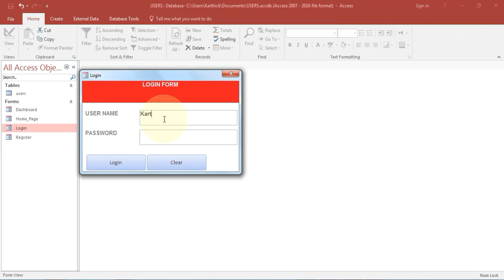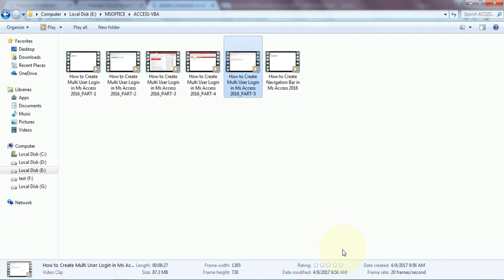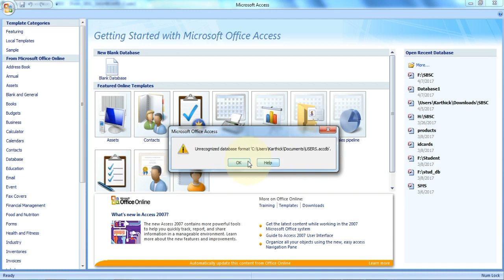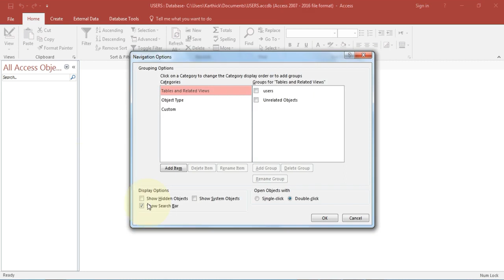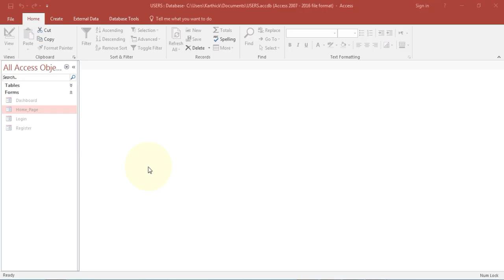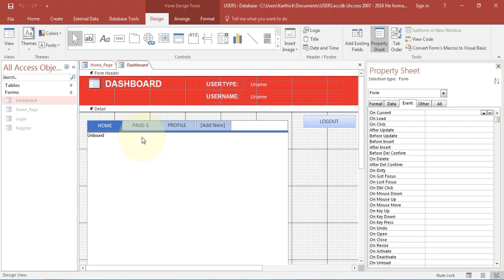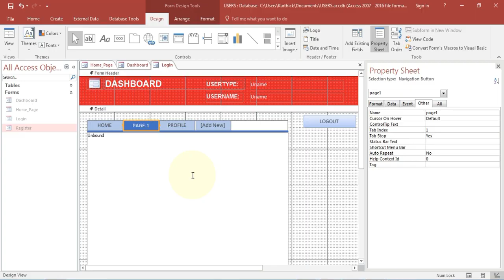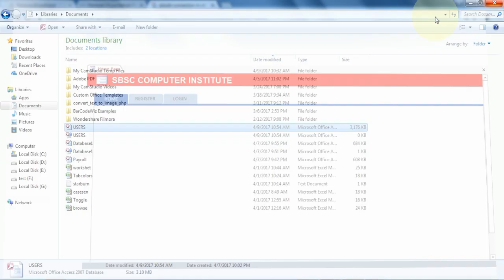How To Create Multi User Login In Ms Access 2016 Part 8